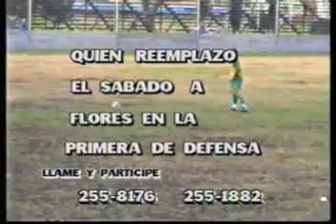Programa "Defensa 2000" con Romeo Roselli (1995)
Programa "Defensa 2000".
Conducción: Romeo Roselli.
Fecha: 27/06/1995
Código: D-169